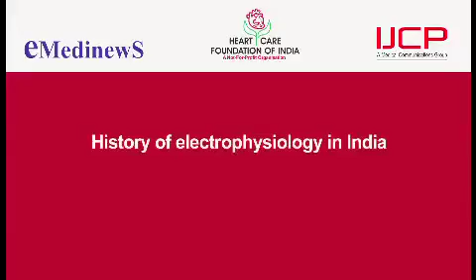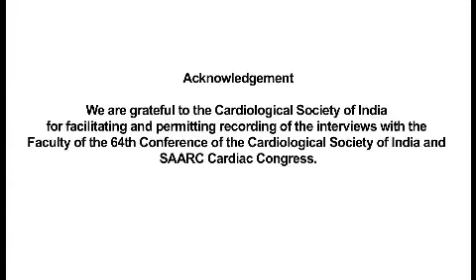History Of Electrophysiology In India | Dr M Khalilullah | Medtalks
In this webinar, Dr. SN Khanna is talking about History of Electrophysiology in India

Medtalks
E-219, Basement, Greater Kailash 1,